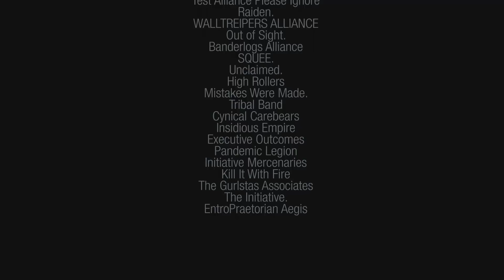HBC test 3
old unfinished project, alliance collapse before i made the video finish

See the HBC Test 2 trailer made with still pictures